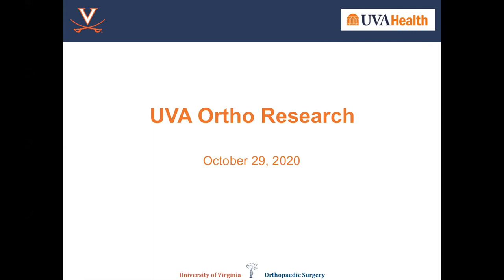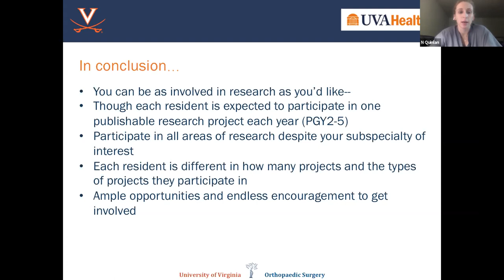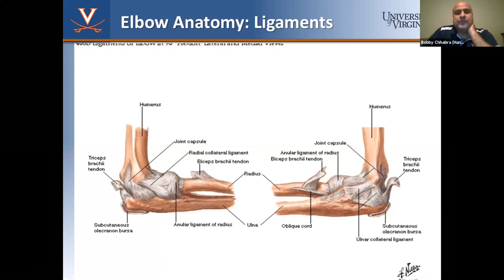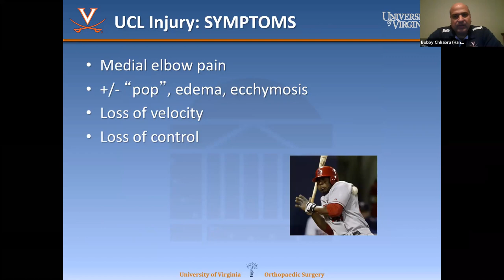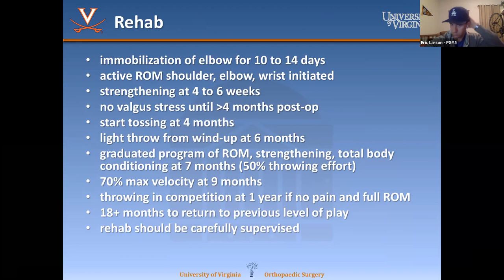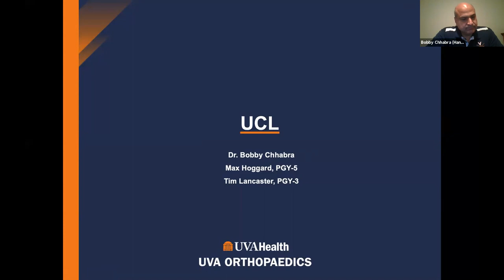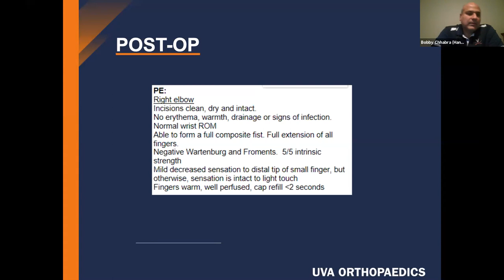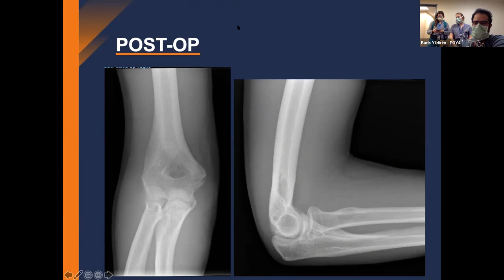MS4VC - S2/L8 - Hand Division / "Research at UVA"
Dr. Bobby Chhabra discusses UCL injuries with cases by PGY-5 Max Hoggard.  PGY-4 Nicole Quinlan reviews research opportunities at UVA.